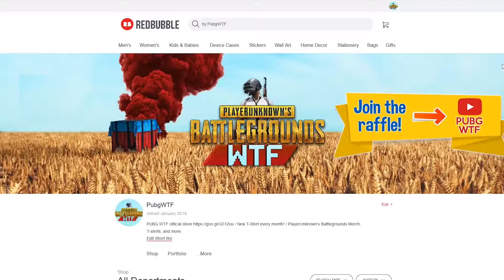PUBG Funny WTF Moments Highlights Ep 178 playerunknown's battlegrounds Plays